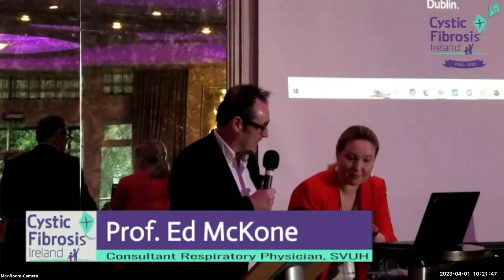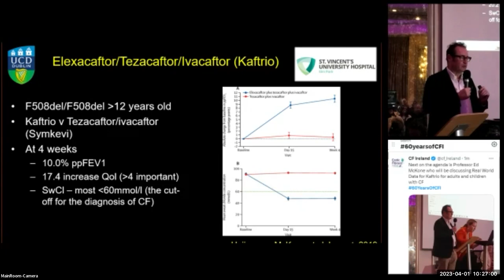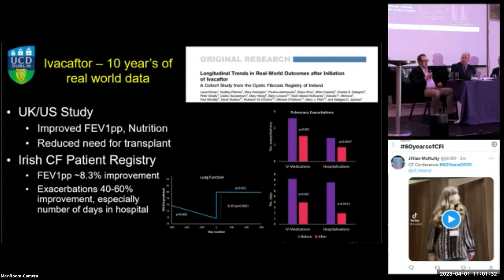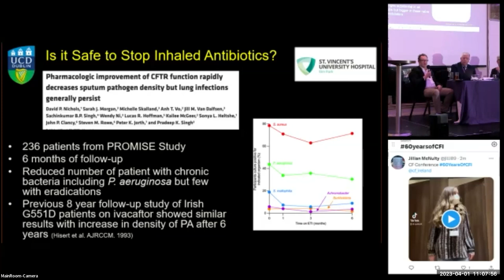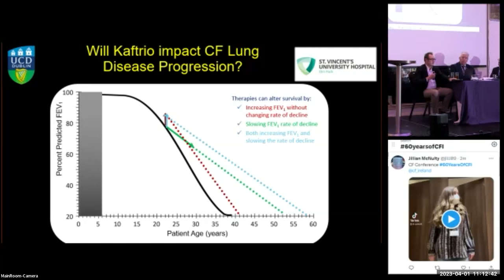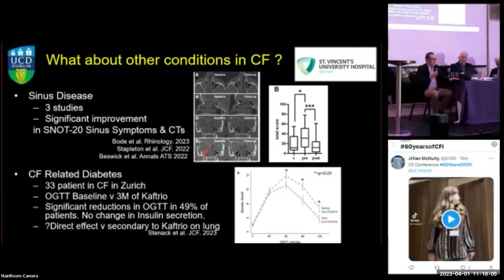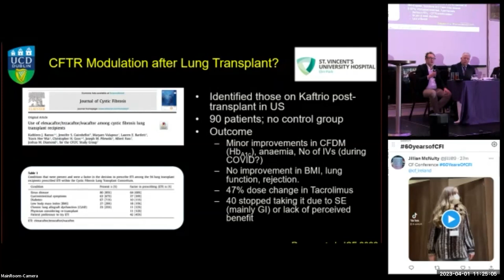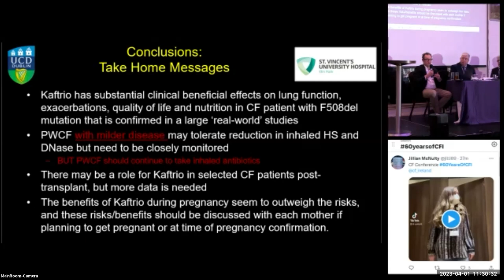CFI 60th Annual Conference Professor Ed McKone Consultant Respiratory Physician